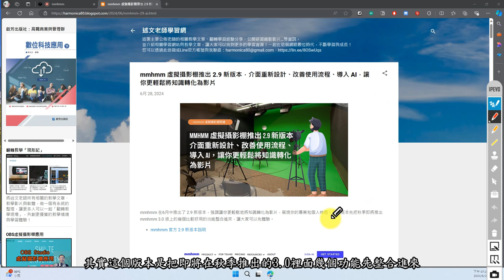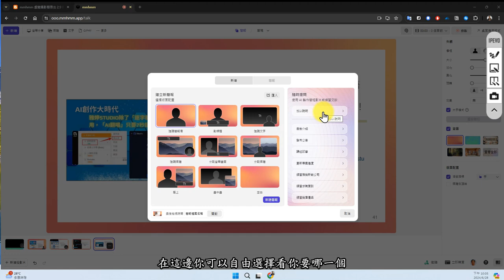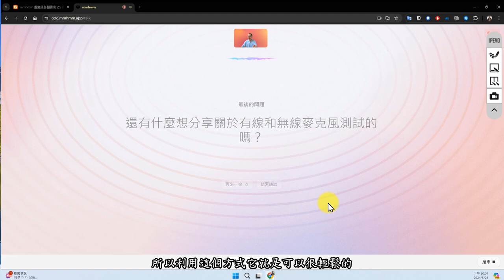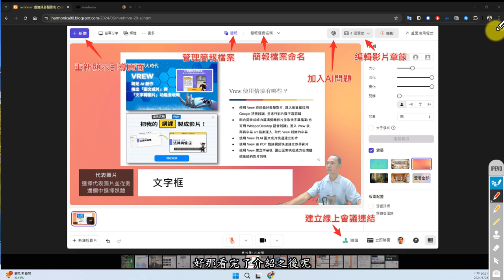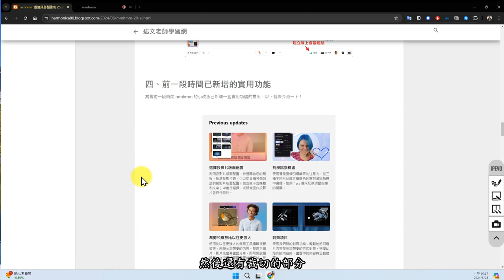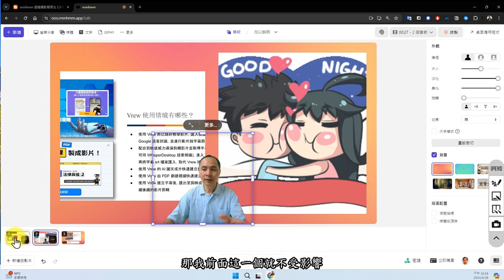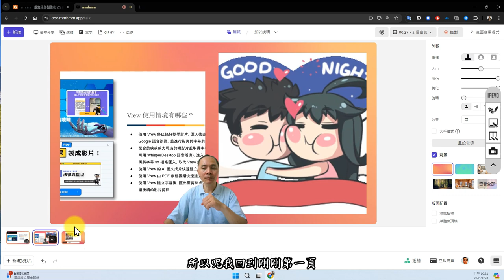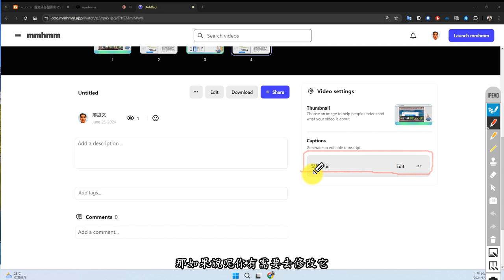mmhmm 虛擬攝影棚推出 2.9 新版本，介面重新設計、改善使用流程、導入 AI，讓你更輕鬆將知識轉化為影片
此影片為「mmhmm 虛擬攝影棚推出 2.9 新版本，介面重新設計、改善使用流程、導入 AI，讓你更輕鬆將知識轉化為影片」文章中的教學影片，更完整的內容請參閱

ps.此影片使用 Vrew 進行最後編輯與上字幕